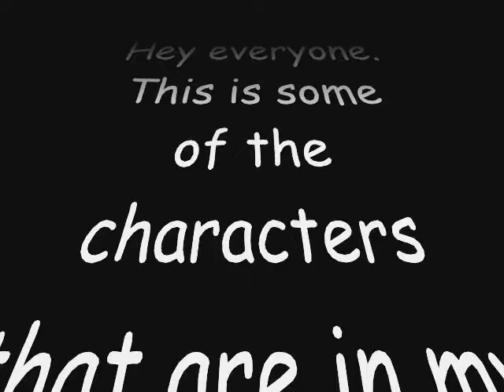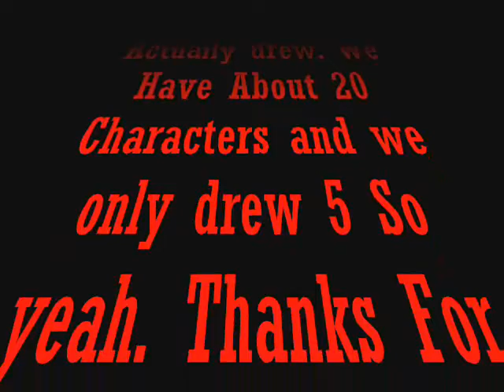Acta NoN Verba Characters 1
These Are The Characters Of Our Manga. Pic 1:  Rozinen. Pic 2: Haze Pic 3: Same as 2 but not close. Pic 4: Hexel Pic 5: Kenjiro Pic 6: Roku Pic 7 Rozinen and Hexel